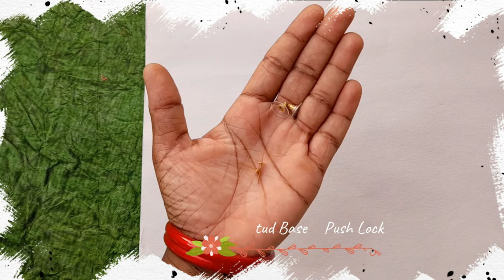Quilled Necklace Set| Make your weightless Paper Jewelry at home | Paper Quilling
Kenny's Hobby Hut